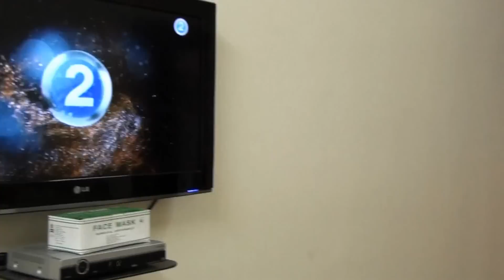Masak Kangkung di Khobar, Arab Saudi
Bila jumpa sayur kangkung di Hypermarket - terus beli, seikat baru SAR1.25 - tak la mahal manapun..:)) ok saksikan Master Chef kita..huahuahua..zasssss

6:10 pm
30 Mei 2012